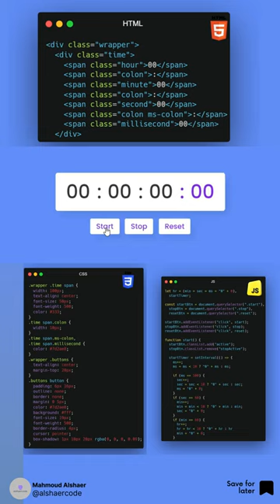Stopwatch Using HTML CSS Js 😱 A Dynamic Stopwatch with Start , Stop & Reset Button 🤩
!! FOLLOW US TO LEARN CODING !!

Follow for more @alshaercode 💙

zaap.bio/alshaercode

Tags Your Friends 😉

Save for future references 📖

If you found this content useful, please tap the ♥️ icon and give me a follow. I would greatly appreciate it. Thanks ☺️